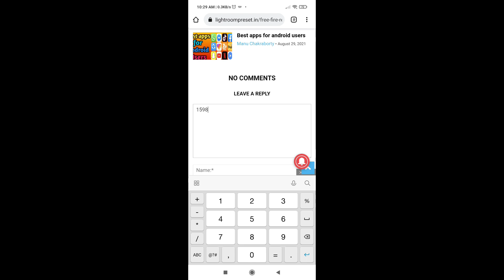CLAIM FREE REWARDS IN MOCO EVENT 🤯 || FREE FIRE NEW EVENT || FREE FIRE MOCO MONTH EVENT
Hey guys today's video I am going to tell you about free fire moco month event so please watch this video and if you like this video then press the like button and share with your friends and press the Subscribe button.

😊 ABOUT FREE FIRE NEW EVENT 😊
free fire new event today September

😎 ABOUT FREE FIRE NEW UPDATE 😎

new update
new update free fire Indian server
free fire new update Indian server
free fire new upcoming updates

                    Aryan Bhai Gaming